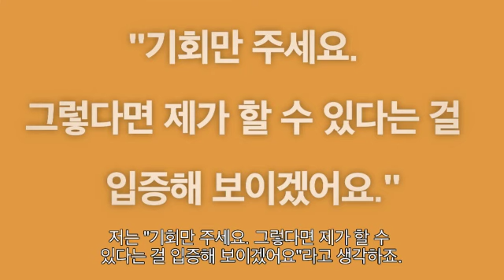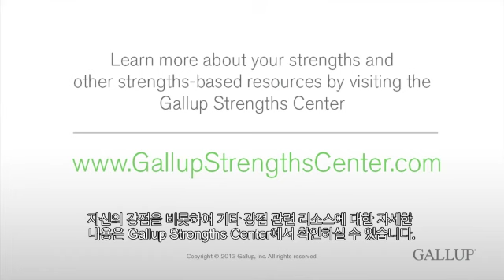자기 확신(Self-Assurance) 테마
자기확신(Self-Assurance) 테마가 특히 강한 사람들은 삶을 이끌어 가는 자신의 능력에 대한 자신
감을 가지고 있습니다. 이들의 내면에는 자신의 의사결정이 옳다는 자신감을 주는 나침반이 존재
합니다.